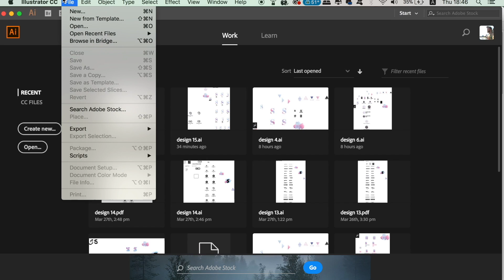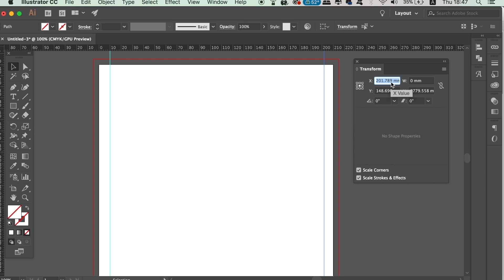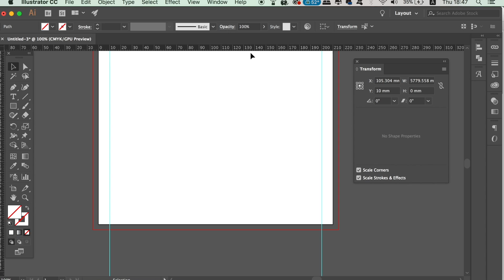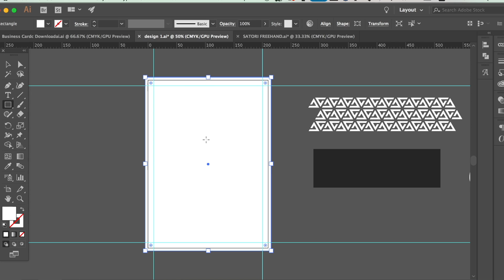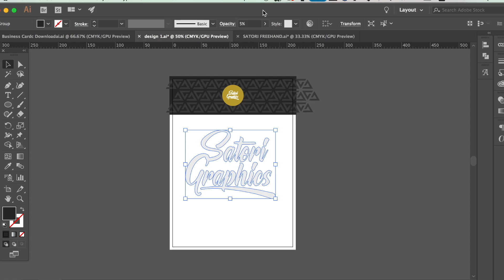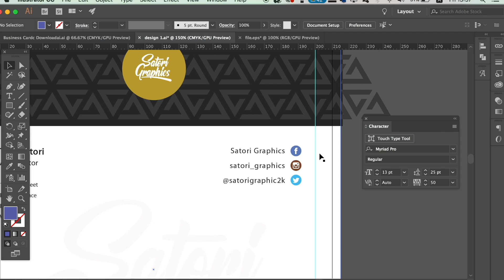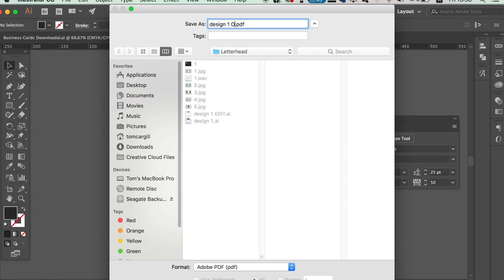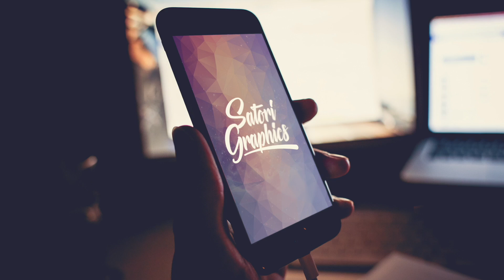Tips On Letterhead Design In Adobe Illustrator | Illustrator Letterhead Tutorial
I have some neat tips on letterhead design in Adobe Illustrator for you all today. Making an Illustrator tutorial on letterhead design has been requested a few times, and so here is the video on creating a letterhead in Illustrator!

It’s Tom with Satori Graphics back with another graphic design Illustrator tutorial; letterhead design! Something the viewers want to see. If you want to see a full stationary brand package design tutorial, let me know and I will try and arrange that soon. That tutorial will be very long and so it will take a long time to film and edit. But for today you have some tips from myself on designing a letterhead in Adobe Illustrator. This letterhead will be print ready for you to use.

If you found this graphic design upload on making a letterhead design in Adobe Illustrator enjoyable or useful, let me know in the comments section and drop a like on your way out.

SATORI MERCCHHH!! 👌👌👌

MUSIC